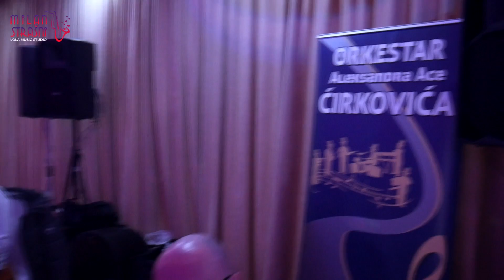SPLET KOLA ZA BRATA ACU / Ork. Ace Cirkovica / Milan Strasni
Dobro došli na YouTube kanal Milana Strašnog - instrumentaliste i kompozitora.